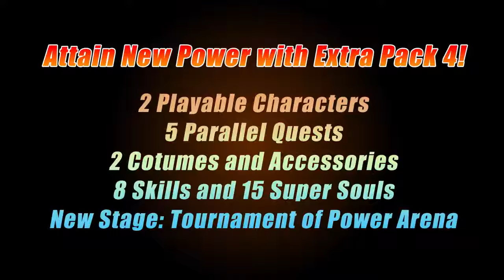Дополнения "Extra Pack 4" для игры Dragon Ball Xenoverse 2!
Компания Bandai Namco и студия Dimps представили дополнения "Extra Pack 4" для игры Dragon Ball Xenoverse 2. Игроков ждет два новых игровых персонажа ССБСС Гогета и Броли (Супер Сайян п. мощ.) из фильма, а также 1 новый уровень, 5 параллельных заданий, 8 приемов, 2 костюма и 15 супердухов.

В игре Dragon Ball Xenoverse 2 игроков ждут улучшенная графика самой проработанной версии мира Dragon Ball. Игроков ждет создание собственного персонажа, новый мир, новые персонажи, система учителей и многое другое.

Игра Dragon Ball Xenoverse 2 вышла 28 октября 2016 года на PlayStation 4, Xbox One, PC и 22 сентября 2017 года на Nintendo Switch.

Игра Dragon Ball Xenoverse вышла 27 февраля 2015 года на PlayStation 4, Xbox One, PlayStation 3, Xbox 360 и PC